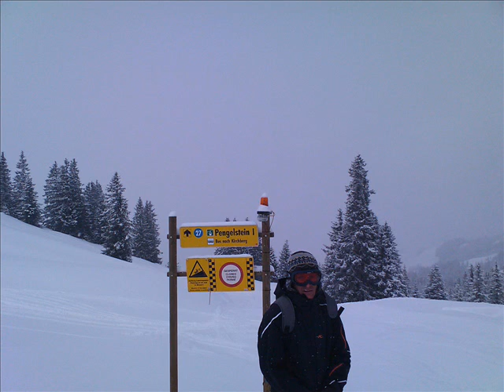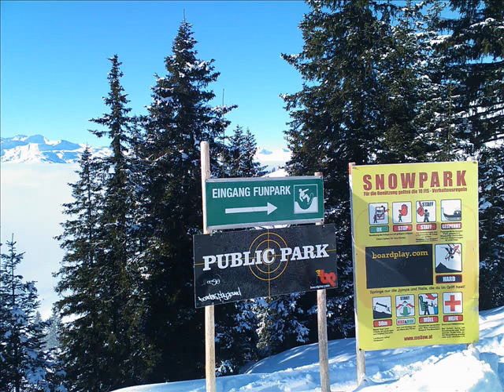Kirchberg 2009 = part 1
Kirchberg 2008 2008 = part 1
dam. Baars tribute
created by Miccie